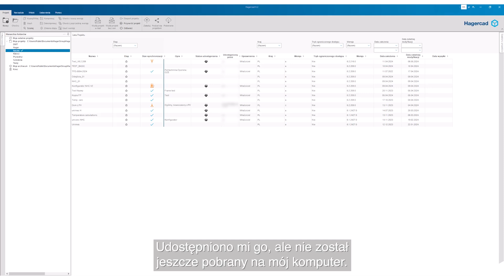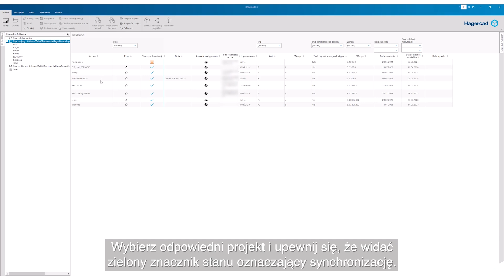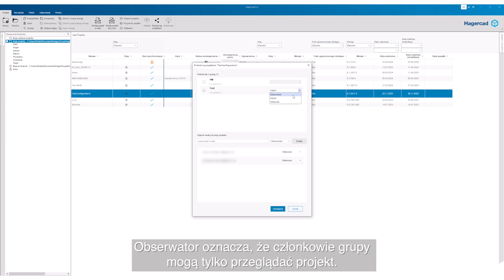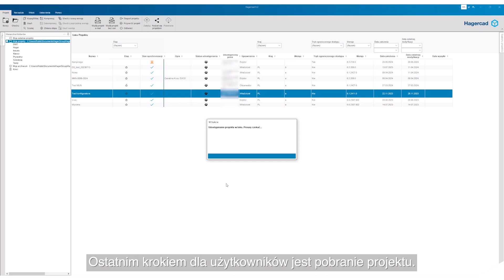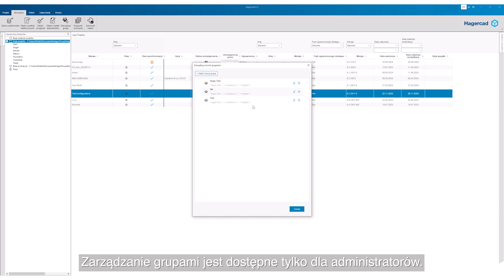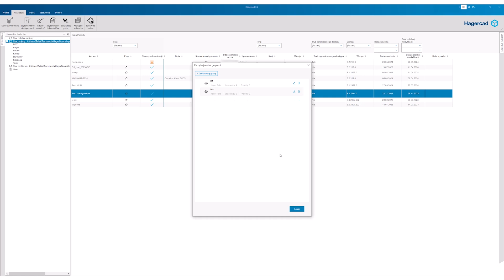Hagercad 6 - korzystaj z narzędzi do współpracy